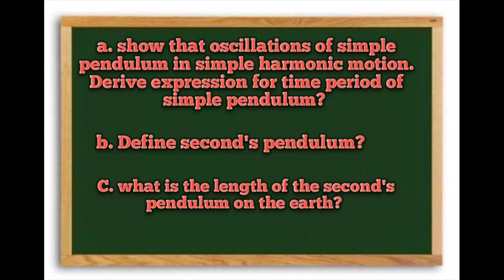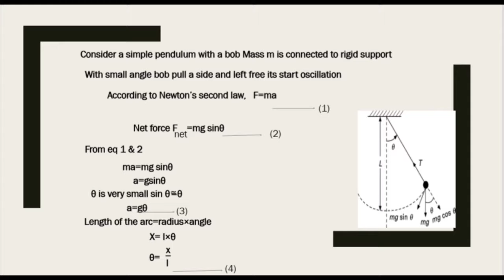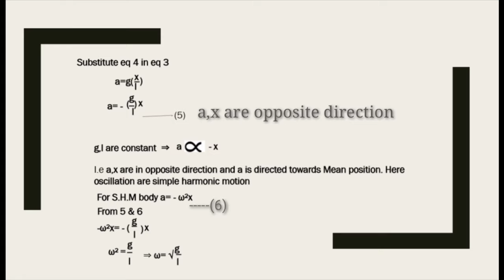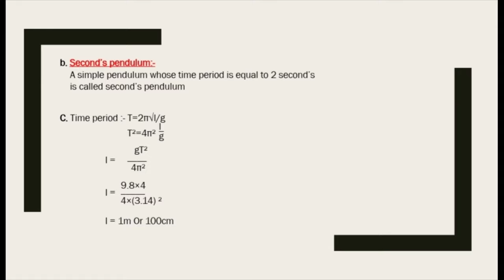Simple pendulum || oscillation || physics || inter 1st year || telugu